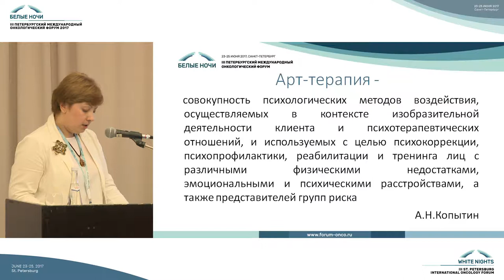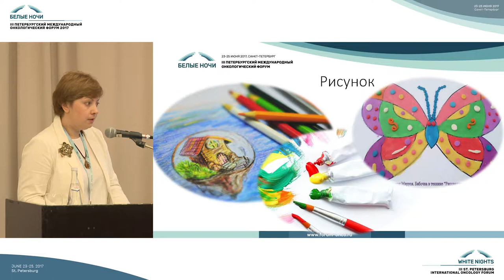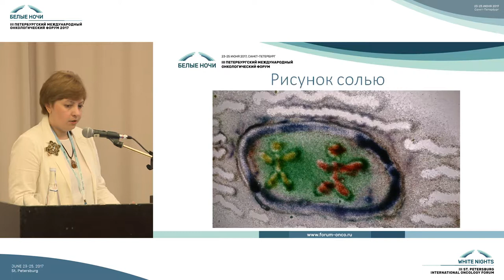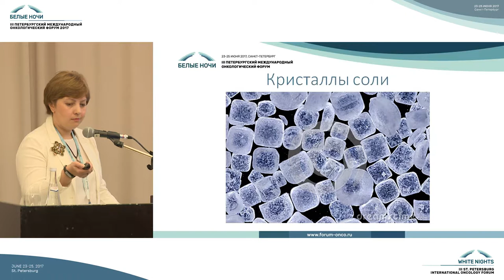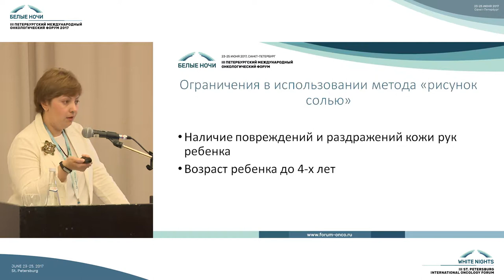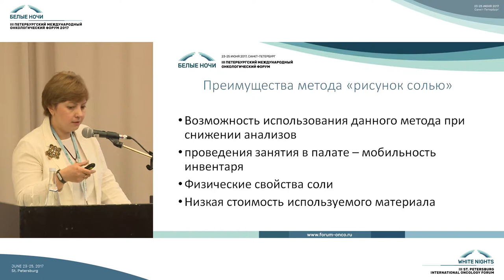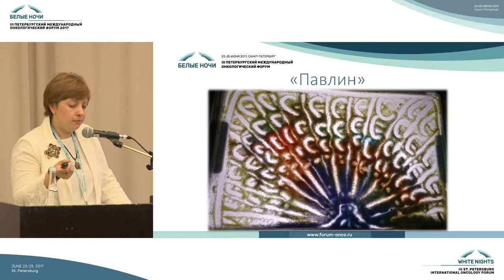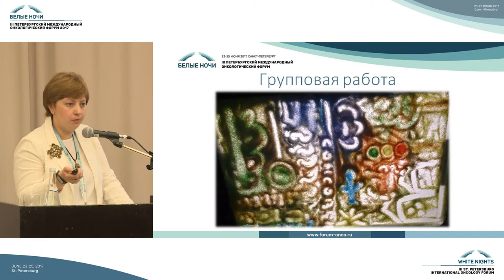Особенности использования методов арт-терапии в работе с детьми | Онкопсихология | Психология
Ольга Анатольевна Черненко (Санкт-Петербург)

Секция молодых ученых по онкопсихологии